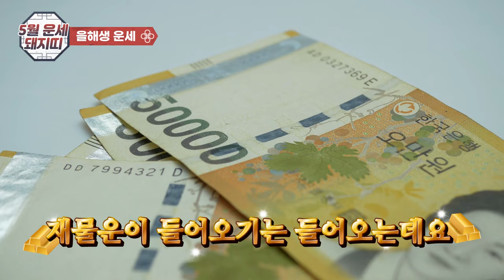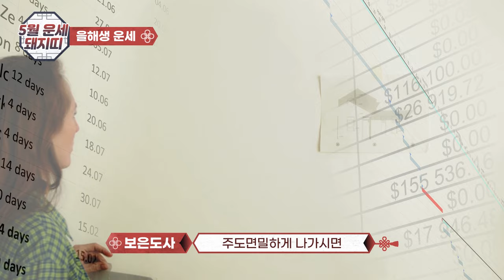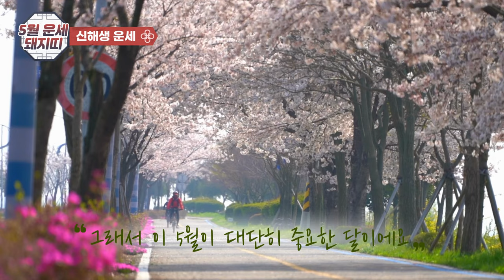[5월 돼지띠 운세] 꽃길을 걷고 싶다면 반드시 해야 하는 것들!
2024년 5월 돼지띠 나이별 운세(95,83,71,59년생)
띠로 보는  운세이므로  참고 삼아 흥미롭게 보시고 태클 대신 예의와 센스 있는 댓글도 함께 남겨주세요^^